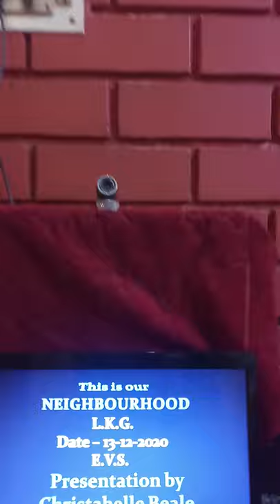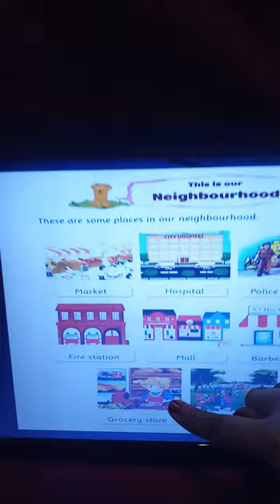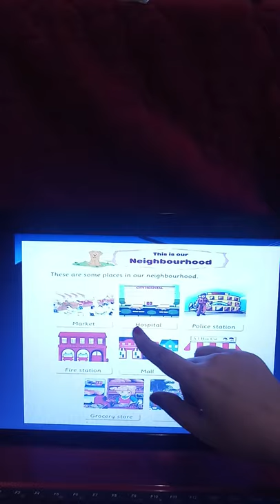STD-LKG, EVS PG -40 OUR NEIGHBOURHOOD